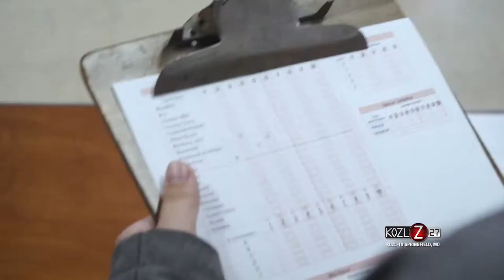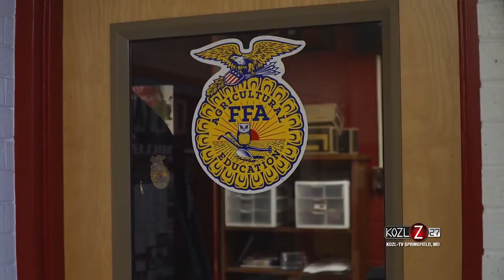FFA Dairy Foods Career Development Event - Miller FFA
We visited the Miller FFA Chapter to talk milk and learn all about the dairy foods career development event (CDE).